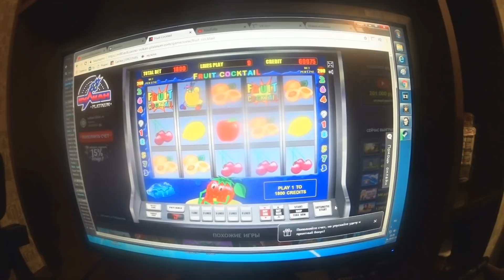ПОБЕГ от ОХРАНЫ с ЭЛЕМЕНТАМИ ПАРКУРА/КИДАЛИ КАМНИ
тут мы пошли на наше старое место где я ударил охранника стулом
но здесь их стало больше 3 охранника гнались за нами и кидали камни) было весело